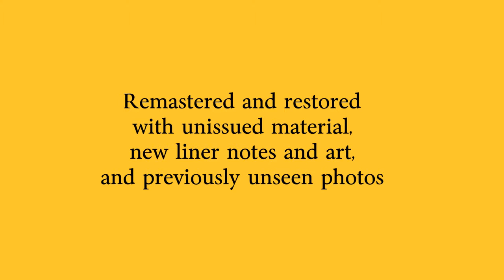Omnivore Gladiators Ethiopian trailer